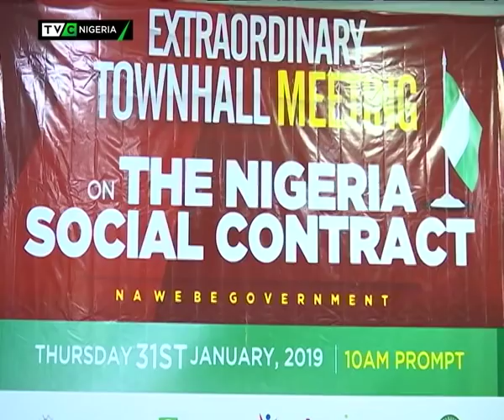State Of The Nation|Charles Oputa Calls For Radical Change In Nig.